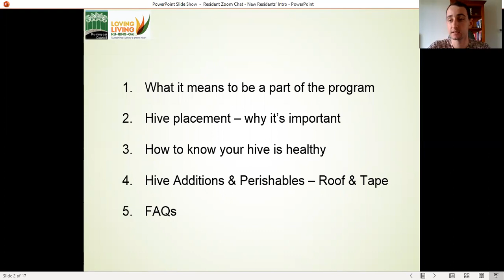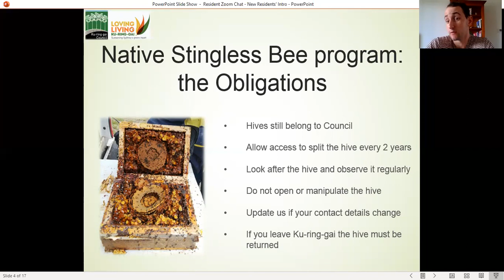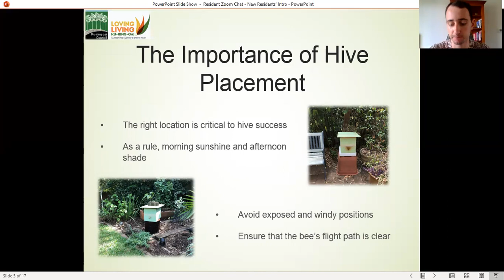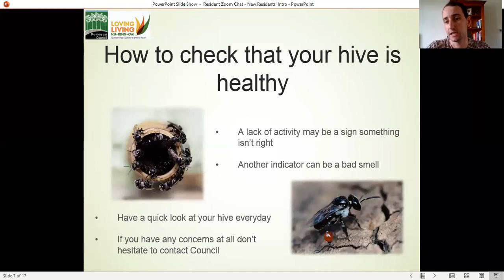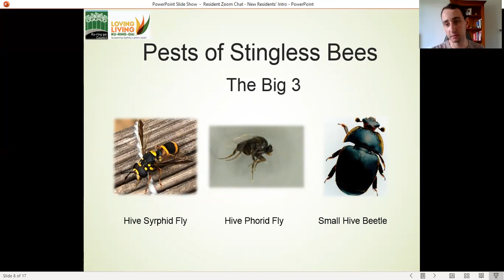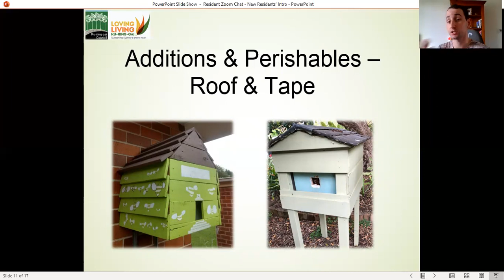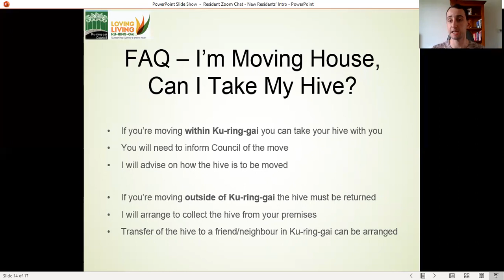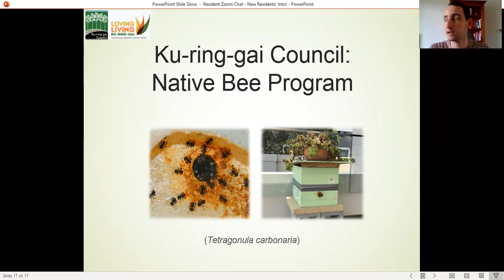Native beehive webinar